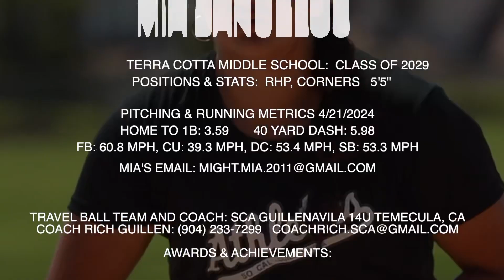Mia Bañuelos ‘29 RHP, Corners 5’5” Terra Cotta Middle School. Lake Elsinore, CA 🎥 Skills Video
Pitching & Running Metrics 4/21/24:
🚨🔥FB: 60.8 MPH (7th Grader)
CU: 39.3 MPH, Drop Curve: 53.4 MPH, SB: 53.3 MPH